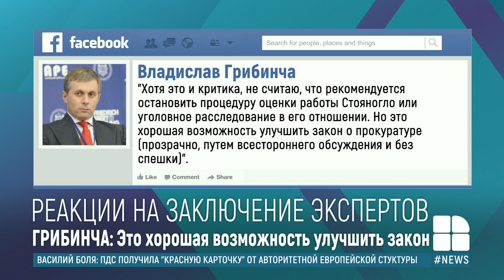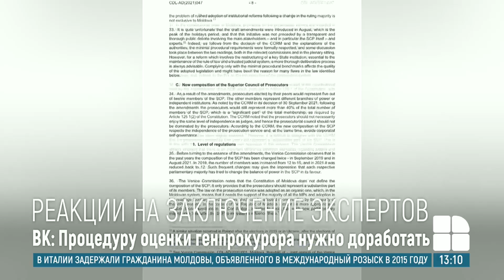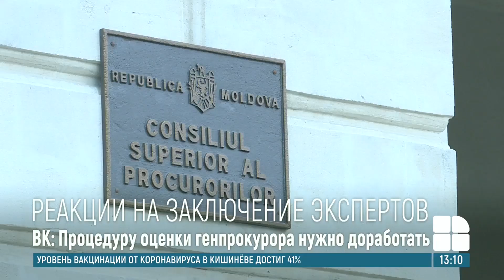Василий Боля: ПДС получила "красную карточку" от авторитетной европейской стуктуры